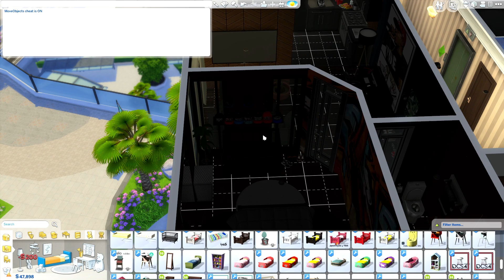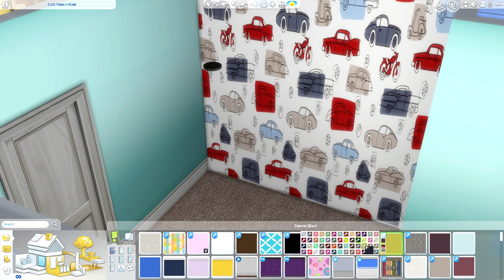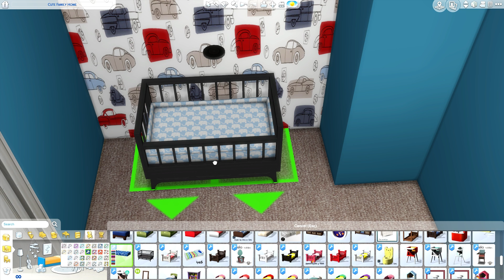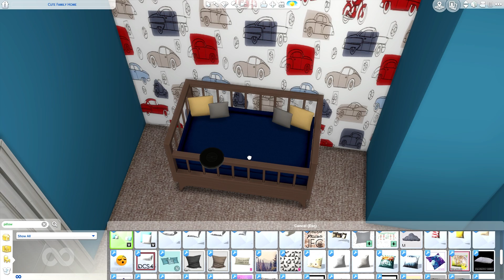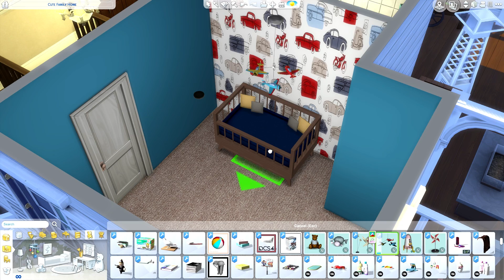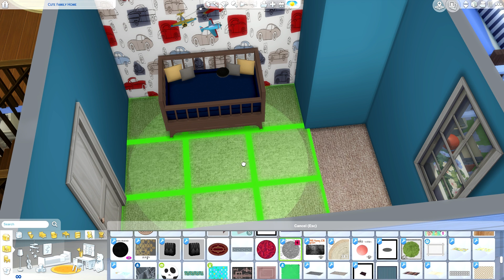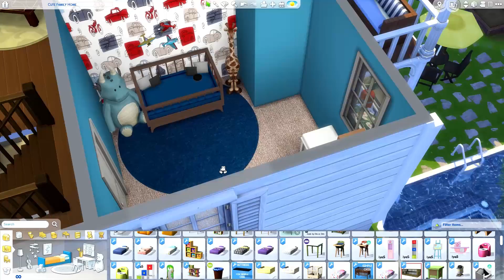GIVING BIRTH 👶 | LET'S PLAY THE SIMS 4 | SIMSELF | Part #15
My Simself gives birth to her first baby!

☆☆☆☆More Info☆☆☆☆

FAQ:
Recording Software: OBS Studio
Microphone: Blue Yeti
Origin ID: Xureila
My Age: 20teen
My PC: Specs In About Section of my Channel *